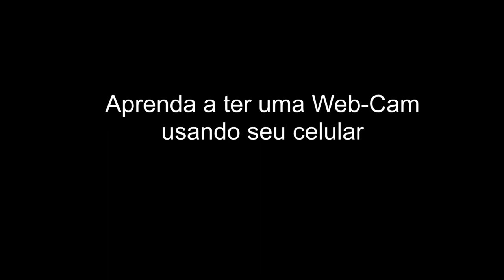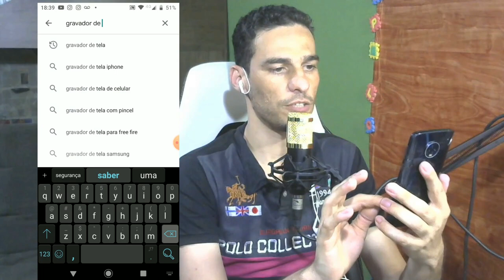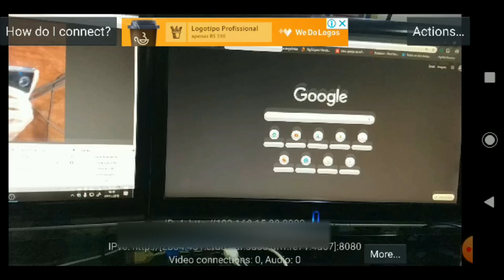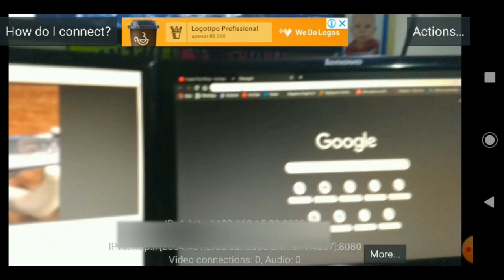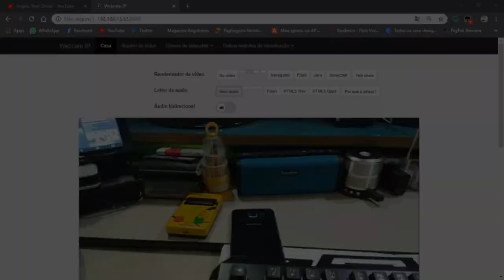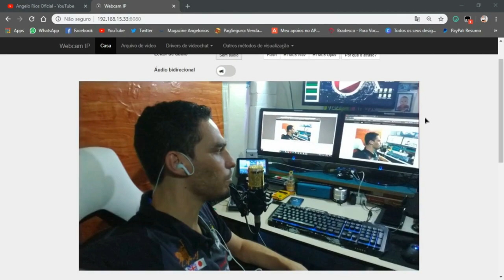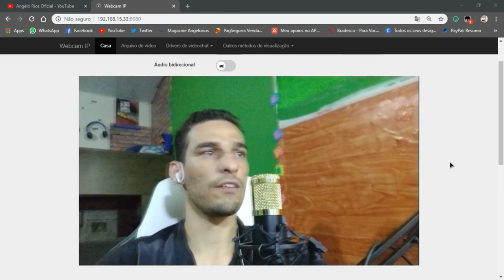APRENDA A USAR SEU CELULAR NO COMPUTADOR COMO UMA WEBCAM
INSTALE O APLICATIVO IP WEBCAM E CONFIGURO EM SEU NAVEGADOR